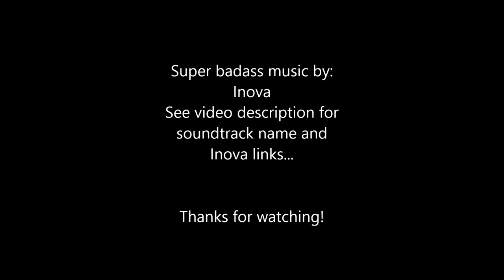Scarhandpainting Horus Heresy Konrad Curze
Konrad Curze Primarch of the VIII Legion the Night Lords lvl 6 “Nerf This!”